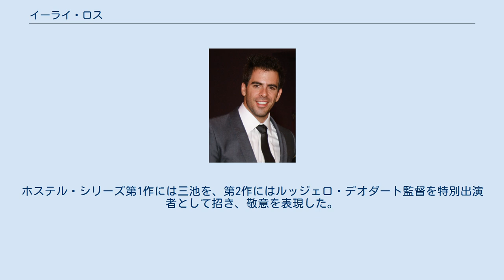イーライ・ロス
イーライ・ロス（Eli Roth, 1972年4月18日 - ）は、アメリカ・ボストン出身の映画監督、映画プロデューサー、脚本家、俳優。
新世代のホラー映画監督として、注目を集めている。
 父親はハーバード大学教授の精神分析医、母親は画家。
祖父母はオーストリア、ロシア、ポーランドの出で、ユダヤ系の家庭で育つ。
幼少時に見た『エイリアン』に魅了され、8ミリ映画を撮り始める。
 ニューヨーク大学映画学科卒業。
卒業制作で、『レザボア・ドッグス』のパロディのスプラッター短編『レストラン・ドッグス』を監督し、学生映画祭で銀賞を受賞。
また、学生時代にはトロマ映画でアルバイトもしていた。
 大学卒業後、デヴィッド・リンチと知合い、リンチのウェブ短編映画制作を手伝う。
2003年の『キャビン・フィーバー』で商業監督デビュー。
 2006年公開の、旅行先での監禁を描いた『ホステル』でブレイク。
 クエンティン・タランティーノにも評価され、『グラインドハウス』のフェイク予告編『感謝祭』も監督した。
タランティーノの『デス・プルーフ in グラインドハウス』（2007年）、『イングロリアス・バスターズ』（2009年）には俳優として出演した。
 2016年 キアヌ・リーブス主演映画『ノック・ノック』を監督し、ホラーだけでなくスリラー映画の幅も広げた。
2017年にはブルース・ウィリス主演映画『Death Wish』を監督しアクション映画に初挑戦。
 三池崇史監督をはじめ、数多くのホラー映画の巨匠たちを敬愛している。
ホステル・シリーズ第1作には三池を、第2作にはルッジェロ・デオダート監督を特別出演者として招き、敬意を表現した。